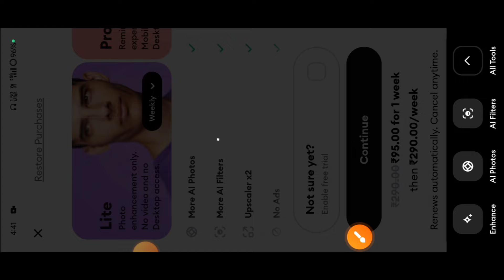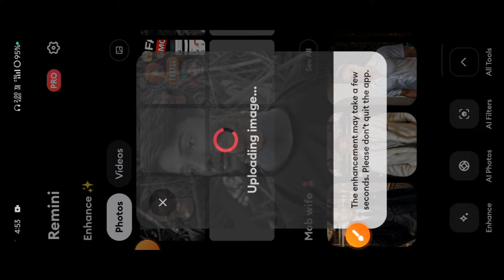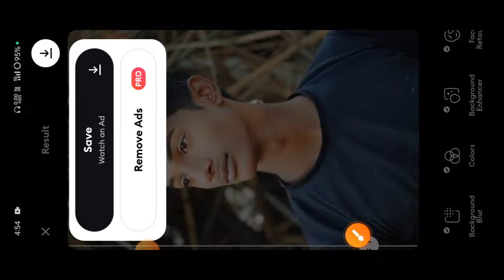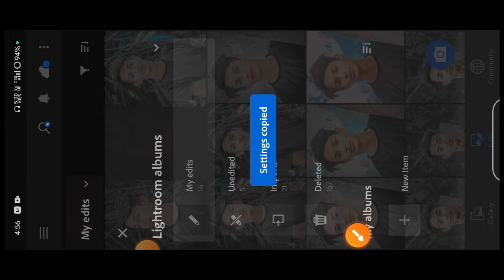( Remini ) Remini App Me Photo Editing Kaise Kare || Remini Se Editing Kaise Kare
Remini ) Remini App Me Photo Editing Kaise Kare || Remini Se Editing Kaise Kare  @Dxeditor23

Your Question ❓
Remini App Me Photo Editing Kaise Kare
Remini App Se Photo Editing Kaise Kare
Remini Se Editing Kaise Kare
Remini App
Remini New Tricks Photo Editing
Remini App Photo Editing 2024
Remini Ko Use Kaise Kare
Remini चलाना सीखे बिलकुल आसान तरीका
Hastag 👇